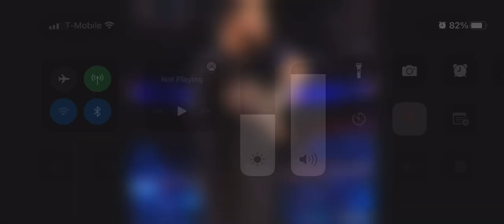October 14, 2022